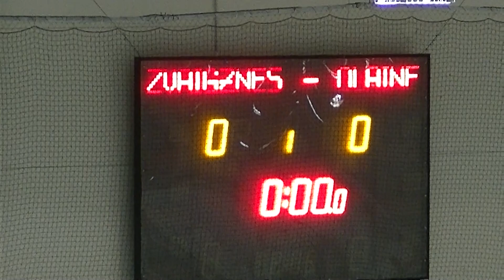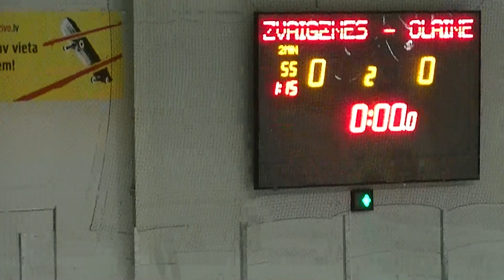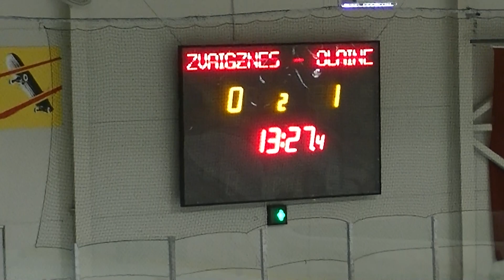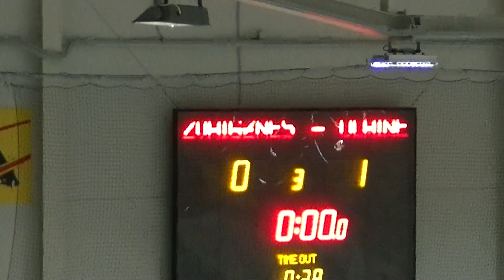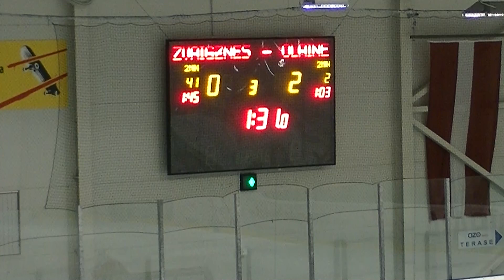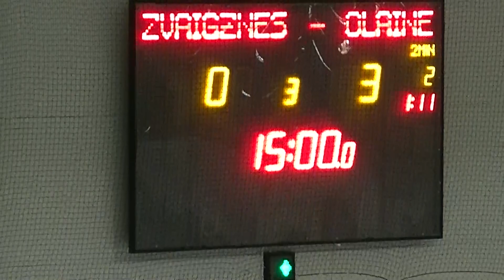Olaine - Zvaigznes 3:0 (LHL Optibet 1. Līga)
Olaine:
1. Andris Antoņevičs (Dzintars Ozoliņš)
2. Daniels Ķemers (Rihards Mauriņš)
3. Jānis Švarcs